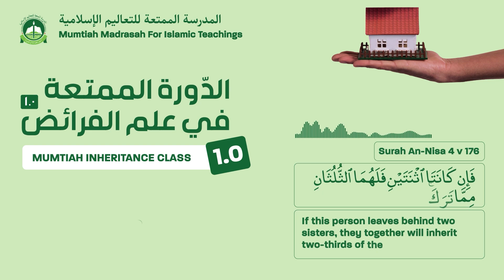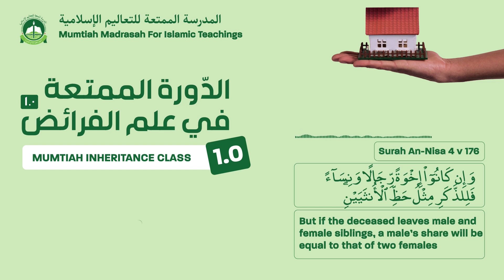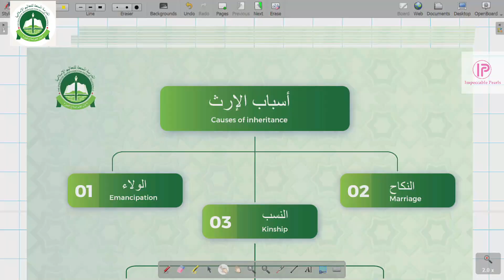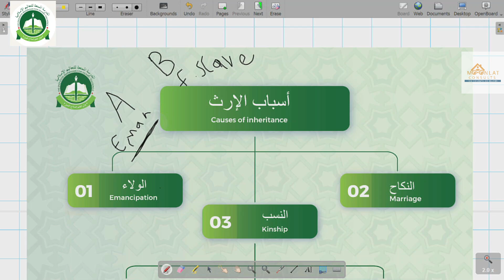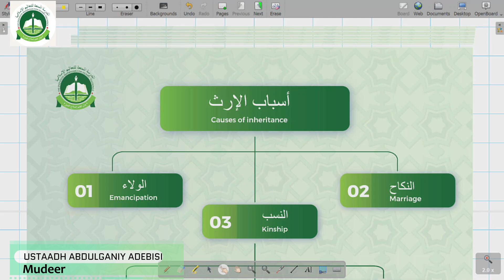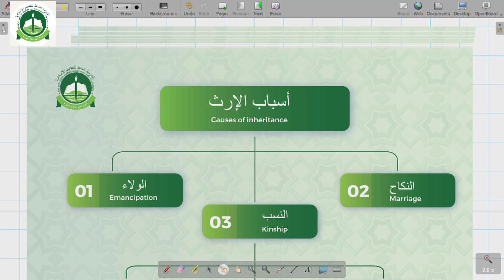MIC 005: Causes of Inheritance